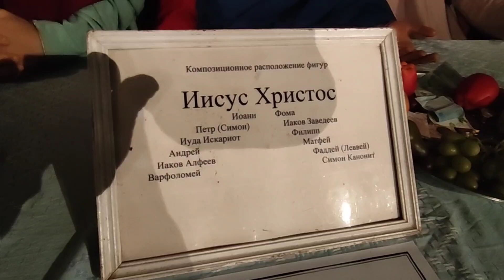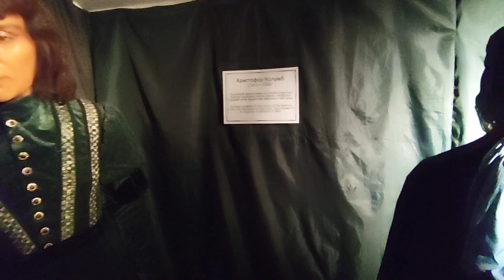Odessa Одесса Музей восковых фигур 28.04.2024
г. Одесса, 28 апреля 2024 г.